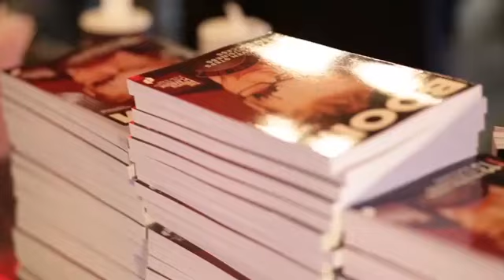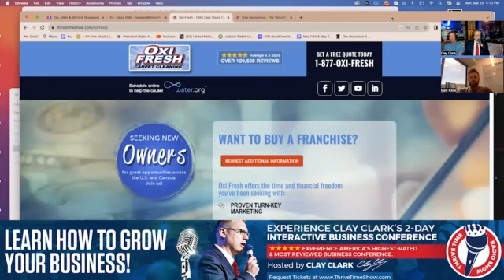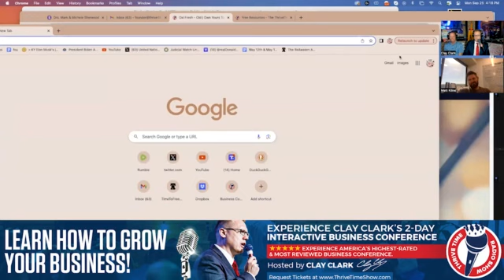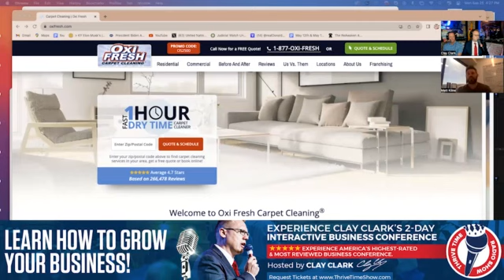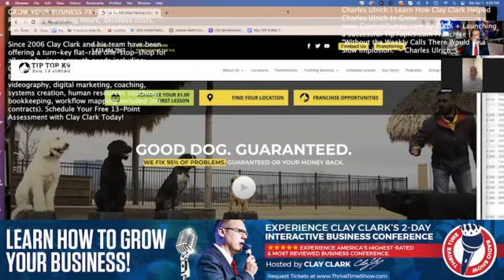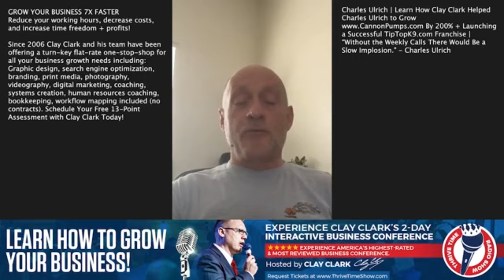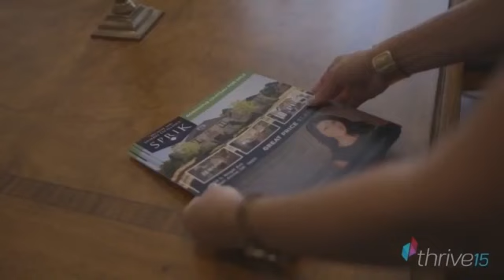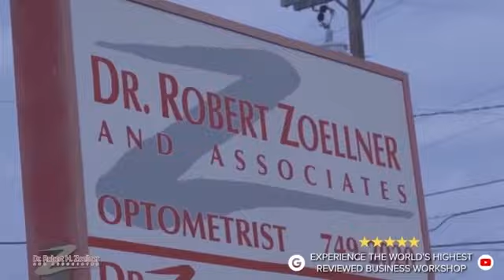Business Podcast | 10 Best-Practice Management Moves to Create a Culture of Accountability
Business Podcast | 10 Best-Practice Management Moves to Create a Fast-Paced & Fast-Growth Culture of Accountability + Celebrating the 4 Clay Clark Client Success Stories

Business | Learn the SPECIFIC Systems, Proven Processes and Best-Practices Strategies That You Need to Use to Grow Your Business By 10X | Learn How Clay Clark Coached Into 10X Growth
Business | "Since Working With Clay I've Learned Everything About Business. The Experience Working Here Has Been LIFE CHANGING. I've Not Only Learned New Things, But I've Gained a Whole New Mindset." - Robert Redmond
Business | Learn How to Hire, Inspire, Train and Retain High Quality Employees | Learn How Clay Clark Has Helped Multi Clean to Experience EPIC Growth Year Over Year While Building an Incredible Team
Business | How to Use Search Engine Optimization to DRAMATICALLY GROW YOUR BUSINESS + How Clay Clark Helped BarbeeCookies.com to DOUBLE the SIZE of Her Business Within Just 12 Months!!!

See the Thousands of Success Stories and Millionaires That Clay Clark Has Coached to Success
Learn More About How Clay Has Taught Doctor Joe Lai And His Team Orthodontic Team How to Achieve Massive Success Today
Learn How to Grow Your Business Full THROTTLE NOW!!! Learn How to Turn Your Ideas Into A REAL Successful Company + Learn How Clay Clark Coached Bob Healy Into the Success Of His Products
Learn More About How Clay Clark Has Helped Roy Coggeshall to TRIPLE the Size of His Businesses for Less Money That It Costs to Even Hire One Full-Time Minimum Wage Employee Today